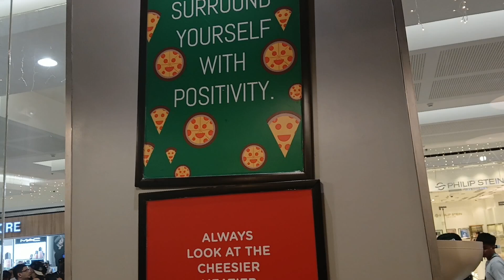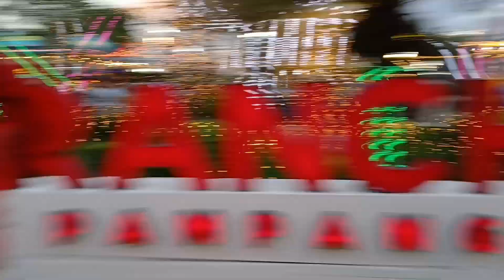WEEKLY VLOG 🎡 | CARNIVAL, EATING, COSPLAY, ARCADE AND MANY MORE.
Weekly Gala Vlog. We had a lot of fun yesterday (Saturday) like meeting cosplayers, rollercoaster ride, eating & drinking boba.